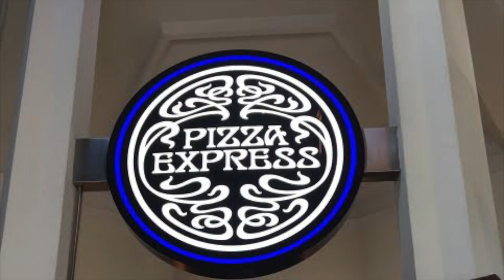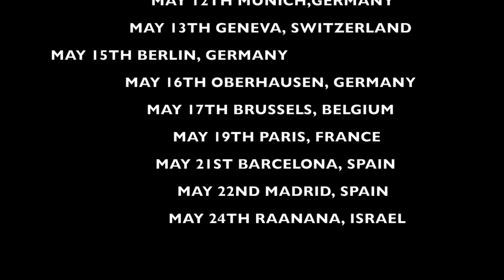Europe Tour VLOG with J Balvin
J BALVIN EUROPE TOUR VLOG from last november, this trip was soooooooo dope! i hope you guys enjoy this and stay inspired by everything i post and realize that dreams do come true! I know it's LONG but enjoy!
Gear used in video:

Tama starclassic b/b, bubinga , maple
Evans onyx drumheads
Regal tip sticks
Roland spd-sx